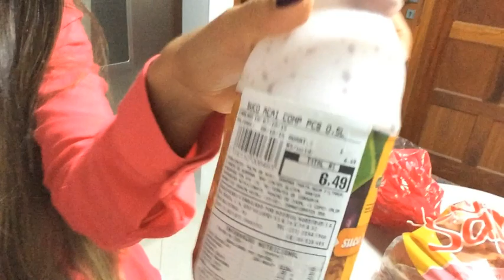Vlog: Por trás das câmeras ( Cabelo, Maquiagem, Cenário, Dilemas, Looks...)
Facebook: Keep Bela; Instagram: keepbela.